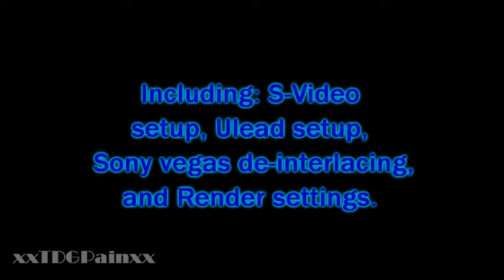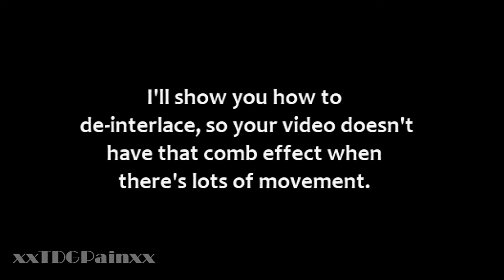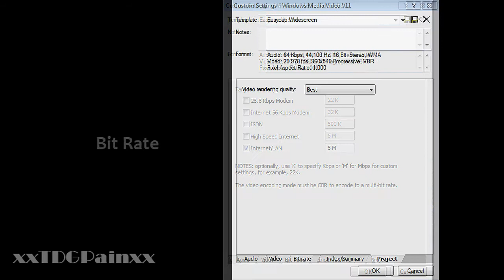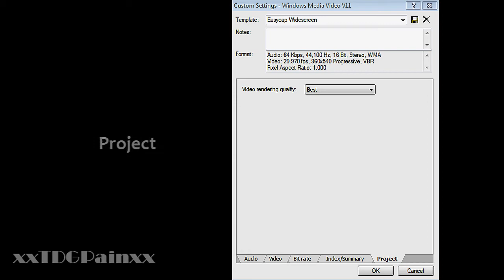The Complete Easycap Setup - S-Video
In this video, you will learn how to set up an Easycap with S-Video, choose the right settings in Ulead, De-interlace in Sony Vegas 9.0, and choose the right render settings in Sony Vegas. After you install your Easycap, watch this tutorial, and you'll be all set! The Easycap has great quality for the price!
If you want to see want kind of quality Easycap will get with these settings, go

Don't have a Xbox 360 S-video cable?

Windows XP: On the disc that came with the Easycap!